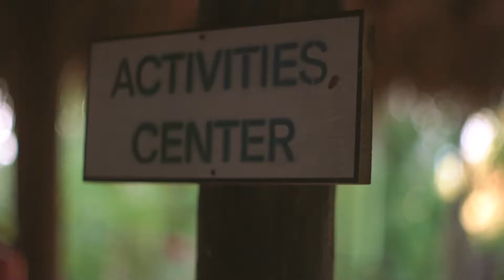Selina connect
By Pablo Durañy